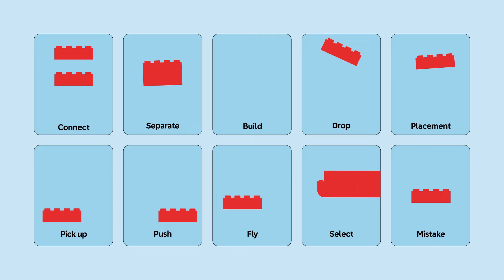LEGO Motion Principles